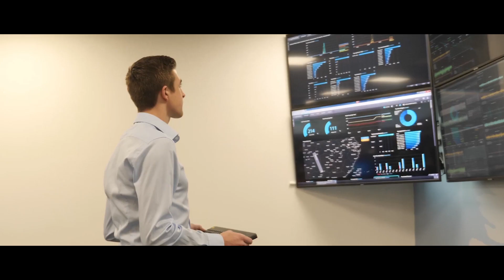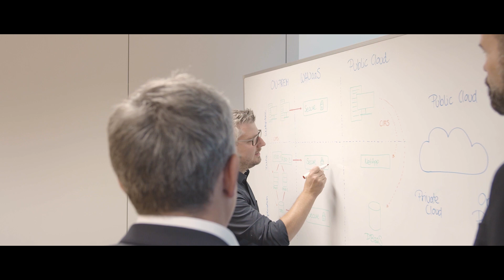We connect your data | Proact Portfolio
Enjoy  high-performing,  rapidly scalable and highly secure connectivity, everywhere — from one  partner. We help our customers move, access and share their data across different locations in multicloud environments. When it comes to unlocking the value of your data, unifying it in this way is another important piece of the puzzle.